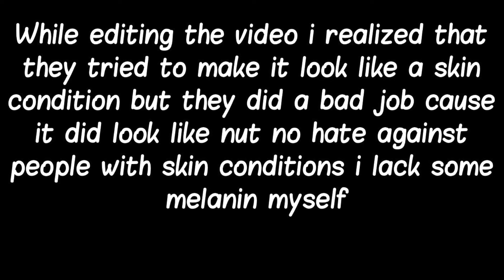Dress to impress is...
follow ERR squad!